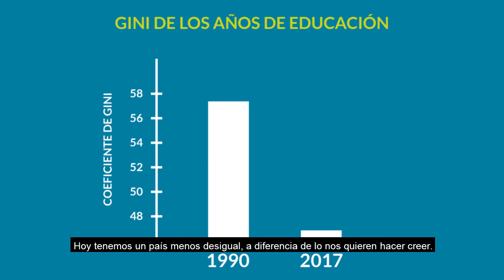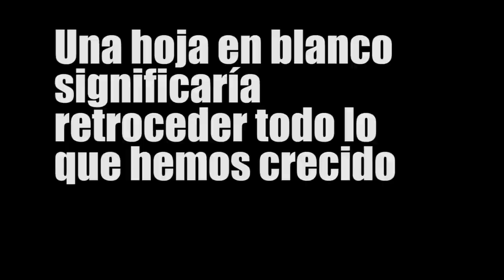¿Por qué defendemos la actual constitución?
VideoFJG | Entérate en este video porqué defendemos la actual constitución